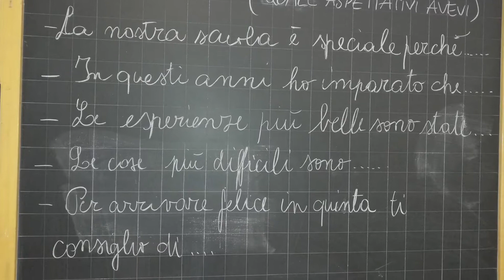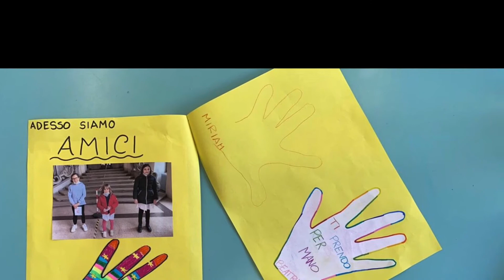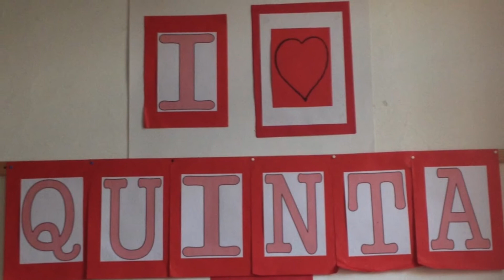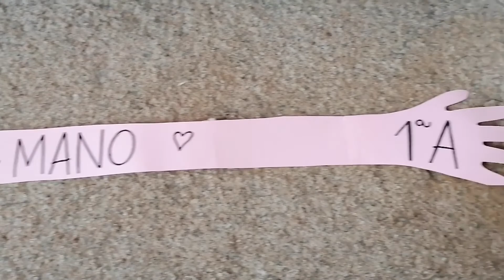Gli angeli custodi - Le nostre tradizioni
L'esperienza degli Angeli Custodi.
Si tratta di un momento che segue la tradizione della nostra scuola, secondo cui ogni bambino di quinta si impegna a prendersi cura di un bambino di prima.
I più grandi si interessano dei progressi dei più piccoli, condividono momenti di gioco, di preghiera, si scambiano disegni, biglietti e piccoli doni.

Con questa iniziativa i ragazzi di quinta diventano un esempio e un punto di riferimento per i bambini di prima, dimostrandosi gentili, responsabili e pronti ad intraprendere il percorso verso la nostra scuola secondaria.